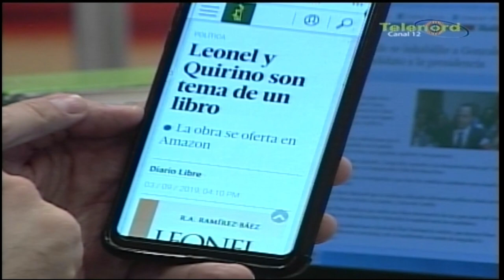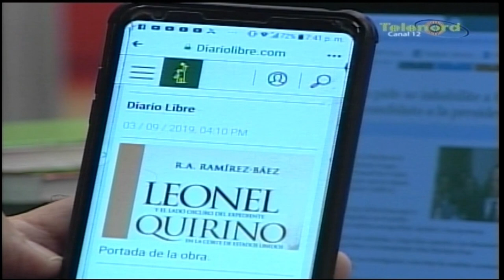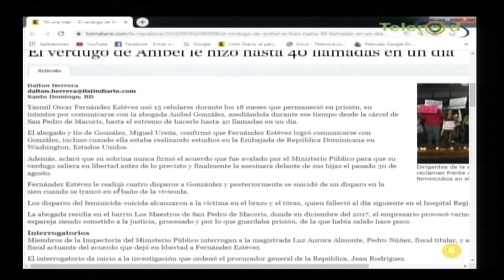En Tocando El Fondo: "Todo el mundo sabe que el enfrentamiento es entre Gonzalo y Leonel"